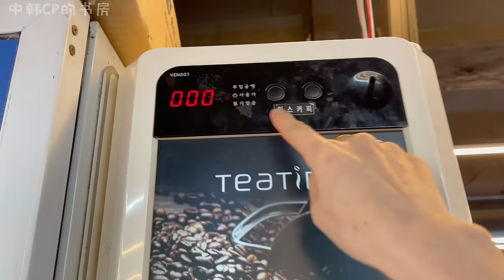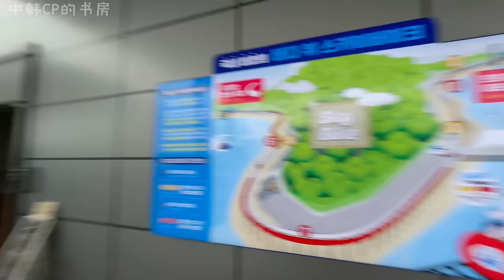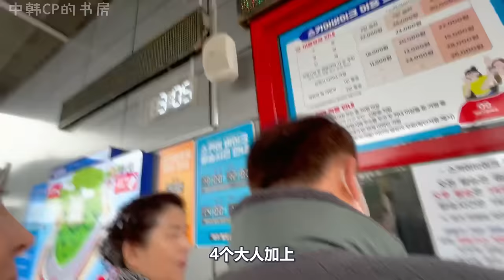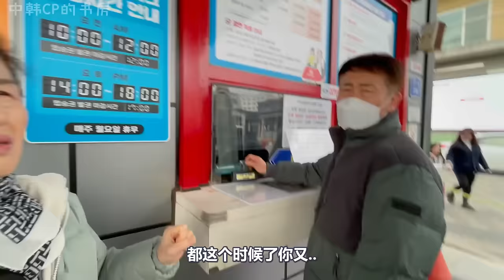去韩国大川海水浴场玩一天，岌岌可危的家族旅游【韩国12】 아슬아슬했던 대천해수욕장 가족여행 브이로그【한국12】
大家大家，大冬天的视频来啦！
正好眼瞅着就要夏天了，天气很热，给大家当乘凉用视频吧，哈哈哈哈哈
因为更新频率实在跟不上，已经是反季节up主了，多多包涵，我们努力多赶进度吧~
这次视频是我们这次回韩国唯一一次全家人一起出去玩的vlog，我们去看了冬天的大海！！！
还吃了新鲜的海鲜，还有..还有... emmm... 大家看了就啥都明白啦。
下一期视频里我们带大家去滑雪橇，嘿嘿，不见不散！